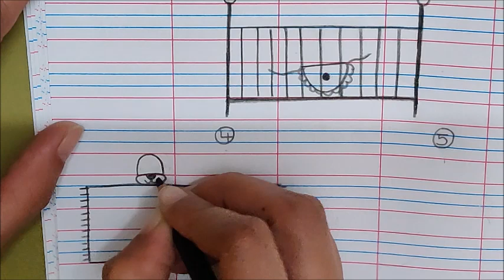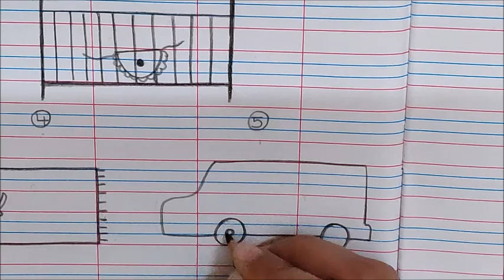Writing of sentences part- 2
Writing last 2 sentences of page 9 in the notebook and drawing the pictures.
Learning Objectives-
1. Looking at the pictures and making sentences.
2. Learning to write sentences.
3. Developing reading skills in young children.